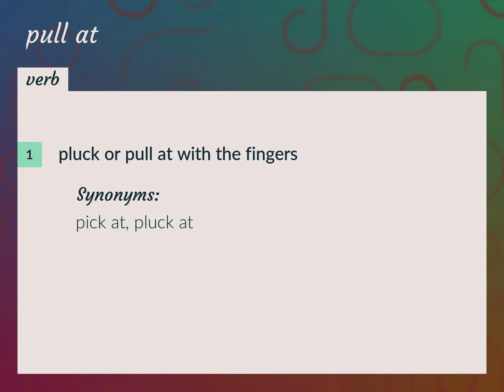Pull at | meaning of Pull at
What is PULL AT meaning?